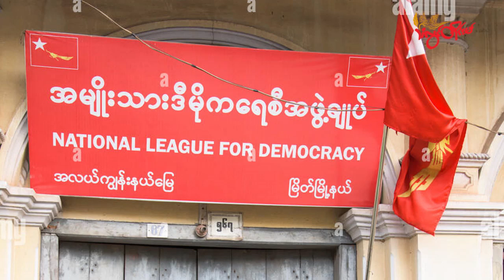TLT Tv||- မြိတ် NLD ပါတီ လွှတ်တော်ကိုယ်စားလှယ်ရဲ့ အစ်ကို ဖမ်းဆီးခံရပြီး စစ်ကြောရေးမှာ သေဆုံး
တနင်္သာရီတိုင်းဒေသကြီး၊ မြိတ်မြို့နယ် အမျိုးသားဒီမိုကရေစီအဖွဲ့ချုပ် NLD ပါတီ လွှတ်တော်ကိုယ်စားလှယ်ရဲ့ အစ်ကိုဖြစ်သူဟာ ဖမ်းဆီးခံရပြီးနောက် စစ်ကြောရေးမှာ သေဆုံးသွားတယ်လို့ မိသားစုဝင်တွေနဲ့ နီးစပ်သူတွေက သံလွင်တိုင်းမ်ကို ပြောပါတယ်။